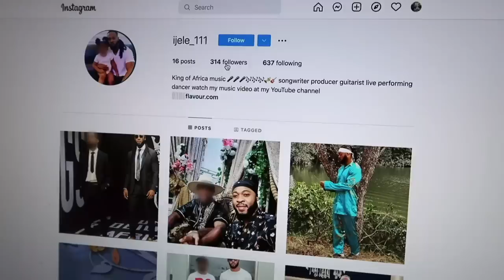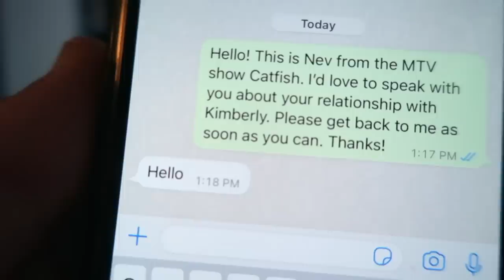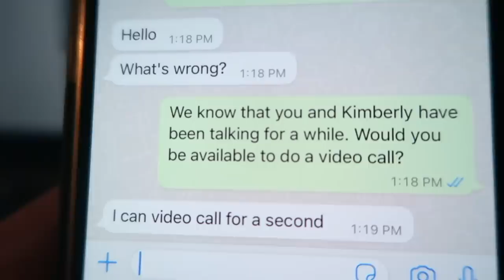Was This All Part Of A Larger Scam? 😱Sneak Peek Catfish: The TV Show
Kimberly is almost positive that Flavour is real because of their video calls 📲 Knowing that he asked for financial help before, could this all be a part of a larger scam? Catch this brand new Catfish episode tonight at 8/7c on MTV!